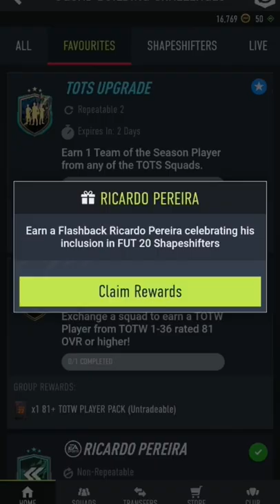Ricardo Pereira, welcome to the team!!